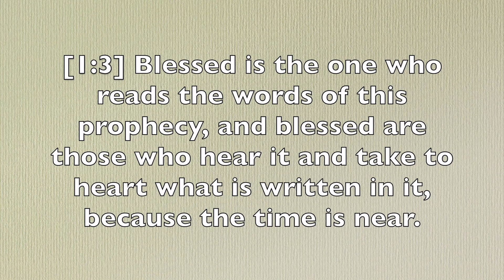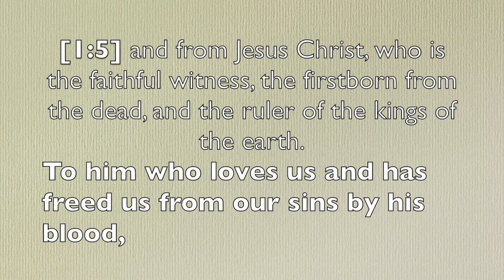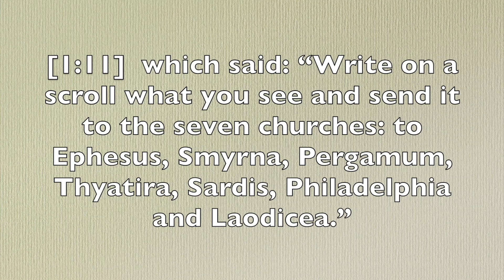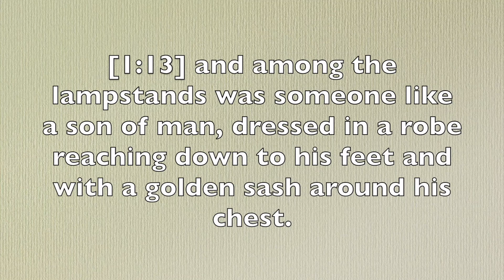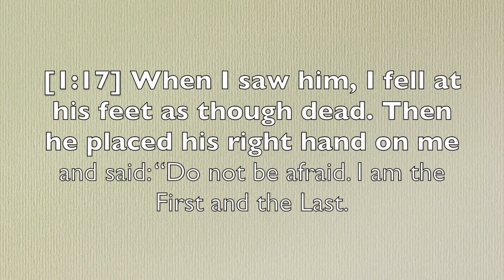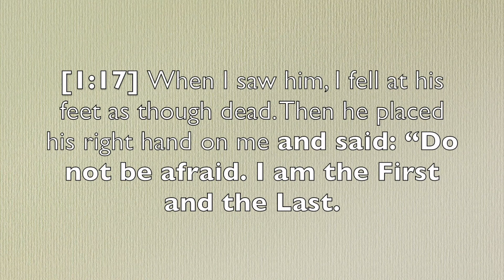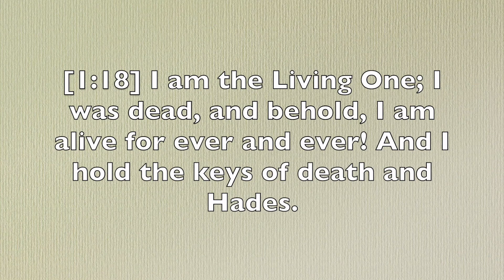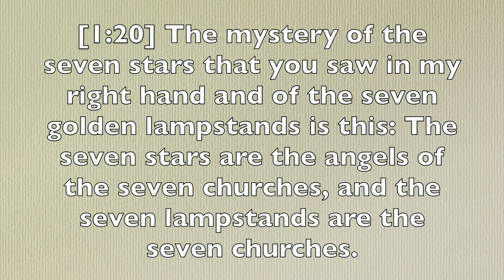Revelation 1 | An Introduction To Revelation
Join Pastor Dan on a quest through the scriptures using the reviveschool.org reading plan.

Revelation Reading Plan:
12/09/21: Ch 1
12/10/21: Ch 2
12/11/21: Ch 3
12/12/21: Ch 4
12/13/21: Ch 5
12/14/21: Ch 6
12/15/21: Ch 7
12/16/21: Ch 8
12/17/21: Ch 9
12/18/21: Ch 10
12/19/21: Ch 11
12/20/21: Ch 12
12/21/21: Ch 13
12/22/21: Ch 14
12/23/21: Ch 15
12/24/21: Ch 16
12/25/21: Ch 17
12/26/21: Ch 18
12/27/21: Ch 19
12/28/21: Ch 20
12/29/21: Ch 21
12/30/21: Ch 22